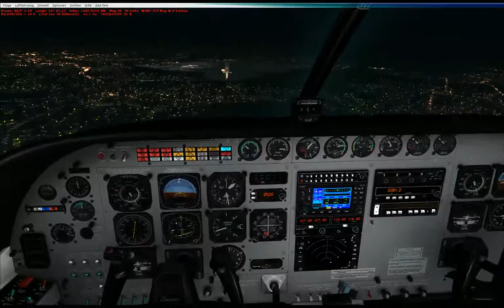Let's Fly! - Livestream 30.07.2013 FTX Global Showcase #1 - 4 / 4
Let's Fly!

Livestream vom 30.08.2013. Wir schauen uns zusammen FTX Global an.